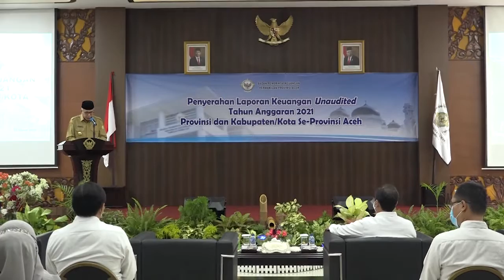Gubernur Serahkan Laporan Keuangan Pemerintah Aceh Tahun 2021 kepada BPK-RI